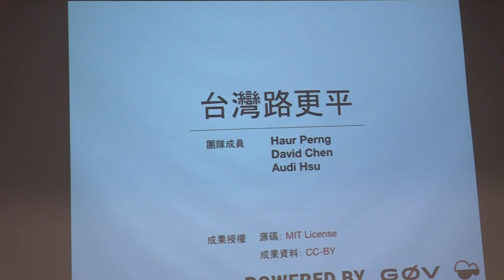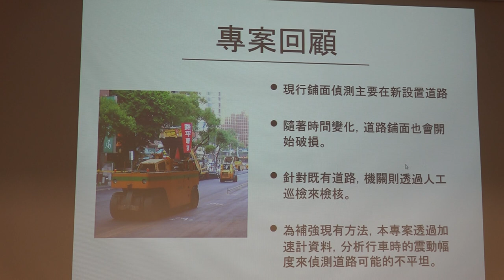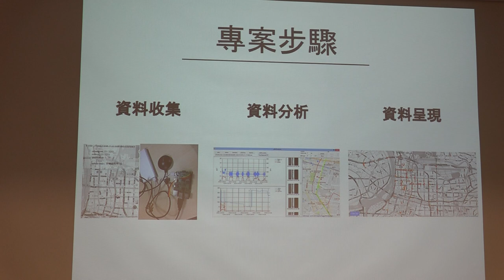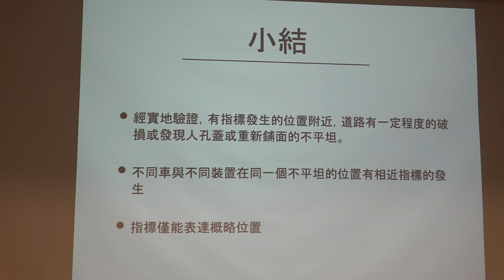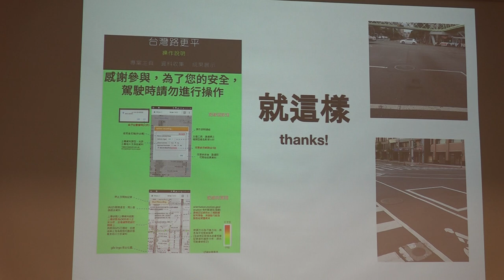g0v tw hackath31n — g0v 獎助金 2018 年 期中報告分享 — 台灣路更平 ／ David — 香蕉吃到飽松